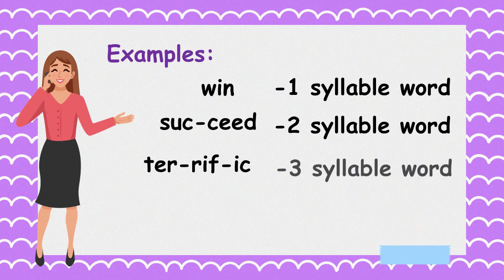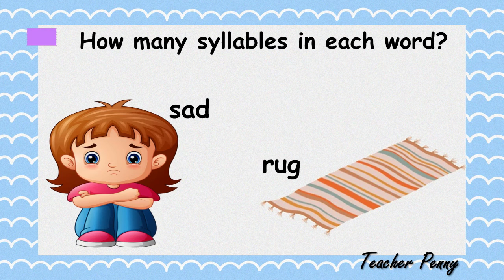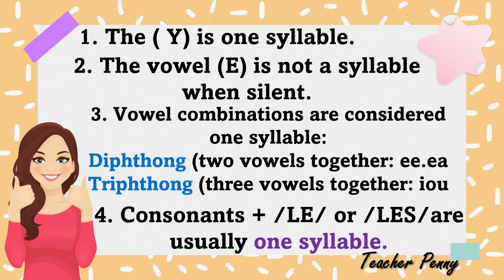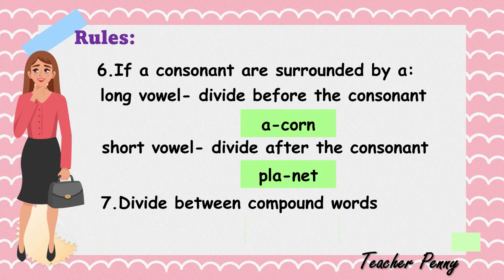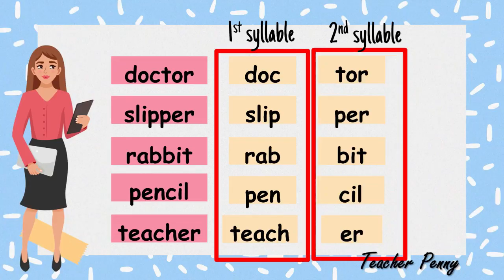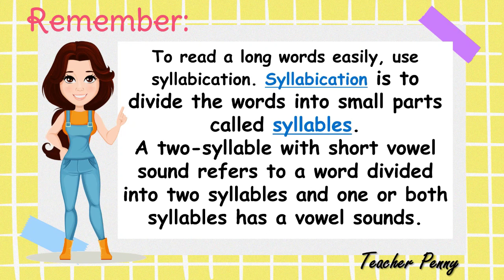TWO-SYLLABLE WORDS/ENGLISH 3 WEEK 6 QUARTER 1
THIS IS A VIDEO LESSON ABOUT ENGLISH 3 THE TWO-SYLLABLE WORDS WEEK 6 MELC BASED

Hello there! These are my video lesson links for English lesson Grade 3..You may click the link to go directly in that video..:)